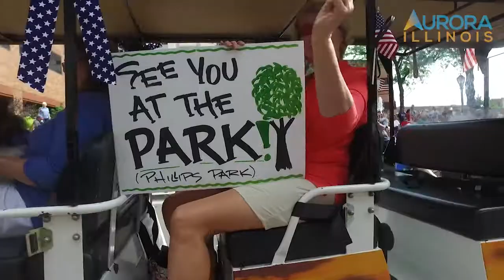4th of July Parade 2017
The city of Aurora's 2017 4th of July parade